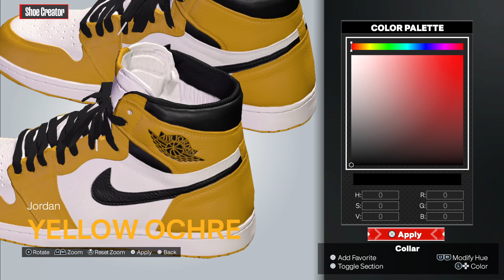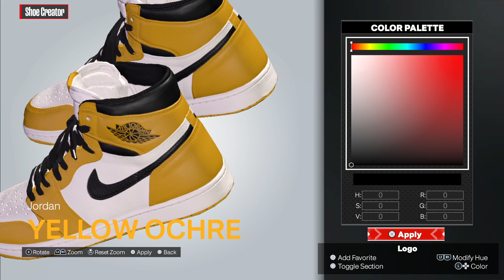2K24 Shoe Creator: Air Jordan I - Yellow Ochre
How to make the Air Jordan I “Yellow Ochre” in 2K.